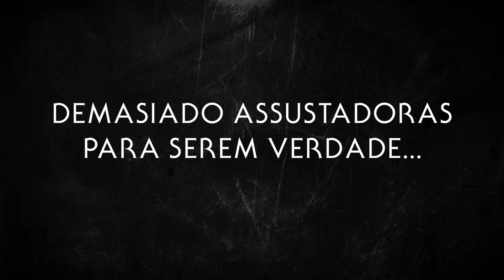As Coisas que Vi | Em streaming agora | Netflix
Pessoas reais reúnem-se com familiares e amigos para partilhar histórias verdadeiras e aterradoras que aconteceram no seu passado, revividas através de reencenações arrepiantes. As Coisas que Vi em streaming agora na Netflix.